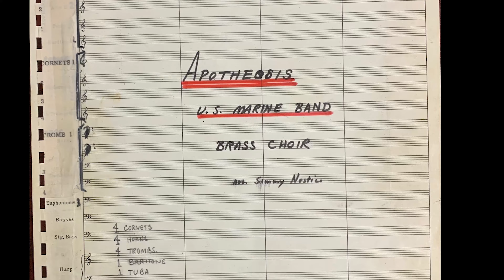Sammy Nestico: Honoring His Legacy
In honor of Sammy Nestico, former U.S. Marine Band arranger (1963-67), U.S. Air Force Band arranger, GRAMMY award-winner, and former arranger for the for such acclaimed artists as Count Basie and Quincy Jones.

Snippets of this video are part of an interview with Sammy Nestico which took place in February 2013 in preparation for the Marine Band’s concert titled “Simply Sammy.” Part of the Marine Band’s 2013 Living History concert series, this concert celebrated Nestico’s enduring legacy.

Sammy Nestico, U.S. Marine Band Arranger from 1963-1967
Sammy Nestico listened and learned by experience, working as a staff arranger with a radio orchestra in Pittsburgh from age seventeen. He served in the Air Force with the Airmen of Note for twelve years and then served five years as chief arranger in “The President’s Own.” When he returned to Washington, D.C., for an anniversary concert in 2013 he spoke of the importance of integrating individuality with the legacy of the Marine Band: “I didn’t want to be John Philip Sousa, I want to be Sammy. So always in my music I want to make it sound like the Marine Band, but there’s always a little bit of Sammy in there too. You put your own personality, your heart, in there.” Keeping the “Sammy” in his music proved successful for Nestico in his post-Marine Band career. He has published nearly 600 works for school groups and big bands, worked on seventy television shows, been nominated for eight Grammys, and is perhaps most famous for his work with the Count Basie Orchestra. It was these Count Basie arrangements that Wayne Marshall of the Dresden Philharmonic originally requested when he asked Nestico to collaborate for a joint project with the Dresden Philharmonic and the SWR Swing Band in 2012. Nestico turned down this offer, countering with an alternate subject matter that he thought would have more variety, a collection of the great jazz standards of American history. He selected the tunes before writing a single note: “April in Paris” (Duke), “Take the ‘A’ Train” and “Chelsea Bridge” (Strayhorn), “Cherokee” (Noble), “Stardust” (Carmichael), “A Night in Tunisia” (Gillespie), and “How High the Moon” (Lewis).

The Marines' Hymn, Apotheosis
The Marines’ Hymn is one of the most readily recognized songs and is the oldest of the country’s service songs. The history of the hymn has been clouded by the passing of time and confused by oral tradition. There is no confusion, however, on the part of the hearer when The Marines’ Hymn is performed: it is as easily identified with the United States Marine Corps as “The Star Spangled Banner” is with the nation. To all Marines, it has become a sacred symbol of pride, professionalism, and esprit de corps. Marines stand tall at the position of attention when the hymn is performed. The setting by former Marine Band arranger Sammy Nestico presents the hymn as an apotheosis, the most elevated and exalted setting of the music imaginable. It begins with a strong introduction which ends with a brief reference to the bugle call “Taps.” Following a quiet and unadorned statement of the melody, the arrangement grows in intensity until it becomes a glorious and dramatic declaration of the sacred music, fitting to resound even in Heaven’s scenes where “the streets are guarded by United States Marines.”